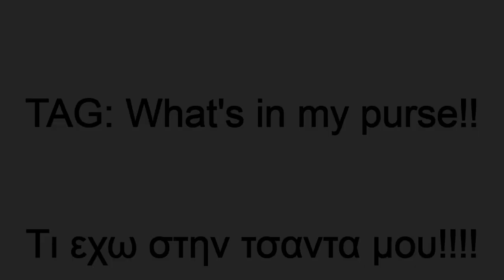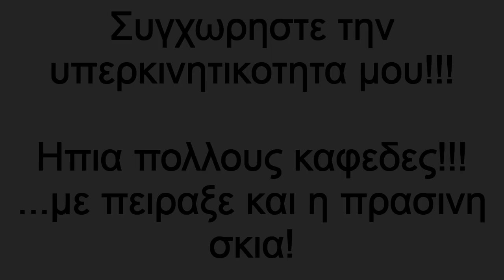Tag: What's in my purse!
Σαυτο το βιντεο απανταω στην ερωτηση Τι εχω μεσα στην τσαντα μου!